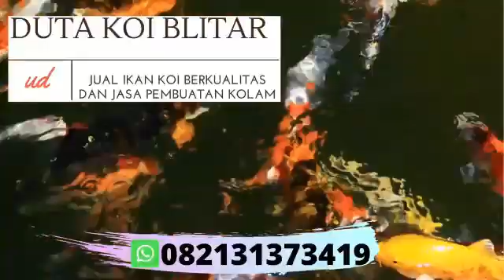Koi Utsuri 39 cm - Duta Koi Blitar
UD. Duta Koi Sejahtera Pusat budidaya ikan koi super kualitas no #1 terpercaya dengan lokasi jelas! Ikan koi dapat Anda beli untuk kebutuhan lomba atau budidaya sendiri di rumah. Jual ikan koi ribuan ekor dengan varian umur berbeda, bibit / indukan koi siap kirim ke seluruh wilayah Indonesia dengan garansi aman sampai tujuan!
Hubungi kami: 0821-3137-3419